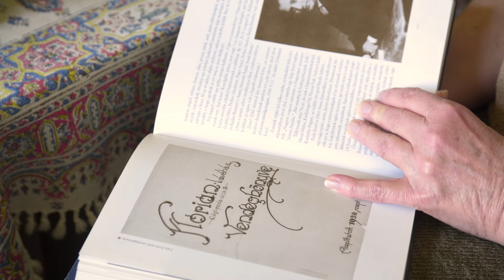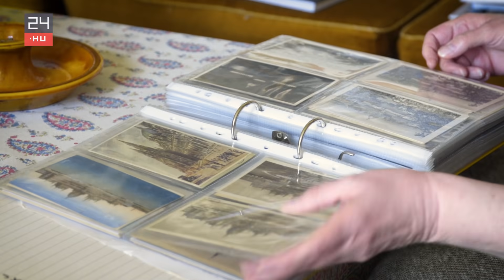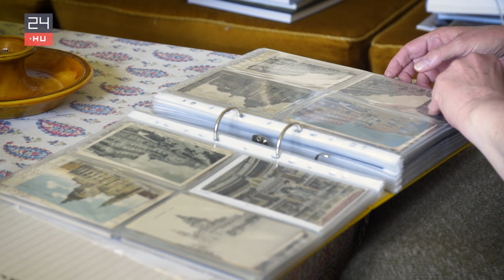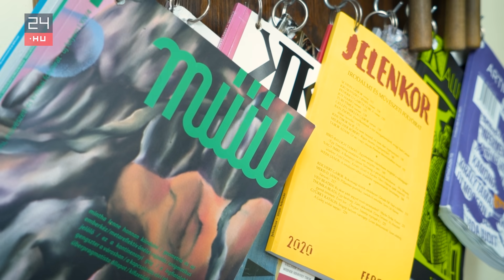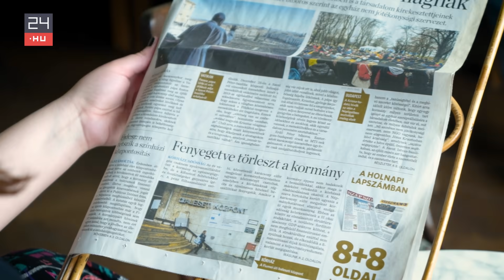„Látszólag semmit nem csinálok a kávéházban, mégis ez a legértékesebb időm”... | 24.hu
Szereplőinket egy dolog köti össze: a kávéházi kultúra iránti elhivatottságuk. Mi hiányzik a mai budapesti polgár életéből? Miért nem képes legalább pillanatokra megnyugodni, leülni a fenekére? Egy gyűjtővel, egy történésszel és egy kávéház-tulajdonossal beszélgettünk.